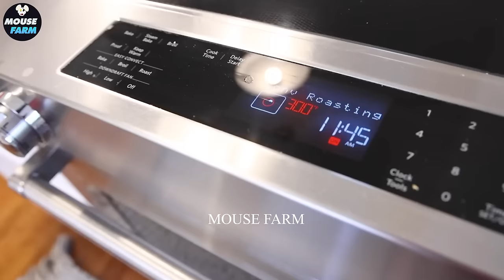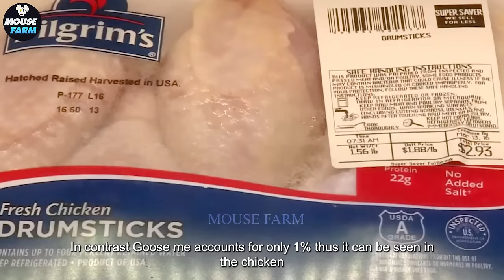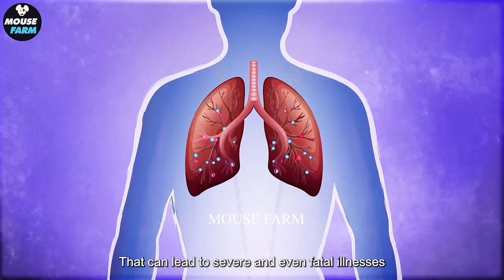How Australian Farmers Deal With Millions Of Foxes, Baboons And Millions Of Other Invasive Species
How Australian Farmers Deal With Millions Of Foxes, Baboons And Millions Of Other Invasive Species | Farming Documentary

In the documentary titled "How Australian Farmers Deal With Millions Of Foxes, Baboons And Millions Of Other Invasive Species," viewers are thrust into the challenging world of Australian agriculture, where farmers confront a daunting array of invasive species. The narrative revolves around the relentless efforts of Australian farmers to combat the pervasive threat posed by millions of foxes, baboons, and various other invasive species. Throughout the footage, the term "invasive species" resounds as a constant reminder of the ecological disruption caused by these creatures. From the predation of livestock by foxes to the destruction of crops by baboons, the challenges faced by farmers are vast and complex. Employing a combination of traditional and innovative methods, farmers endeavor to mitigate the impact of invasive species on their livelihoods and the environment. Through strategic trapping, fencing, and other control measures, they work tirelessly to protect their lands and preserve biodiversity. As viewers witness the resilience and ingenuity of Australian farmers in the face of adversity, they gain a deeper understanding of the ongoing battle against invasive species and the crucial role played by farmers in safeguarding the natural landscape.